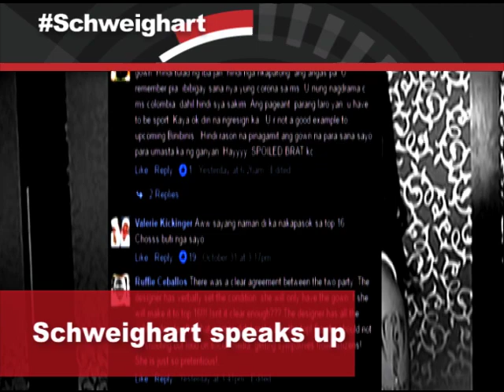In the Loop: Schweighart blames lack of support for Miss Earth loss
AI Dela Cruz keeps us in the loop on Imelda Schweighart's statement on why she lost at the 2016 Miss Earth pageant.